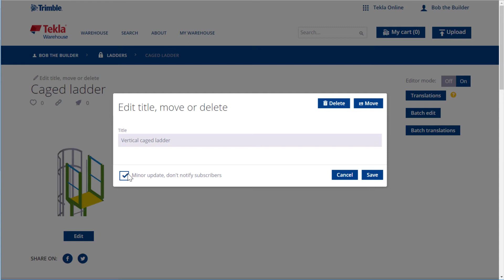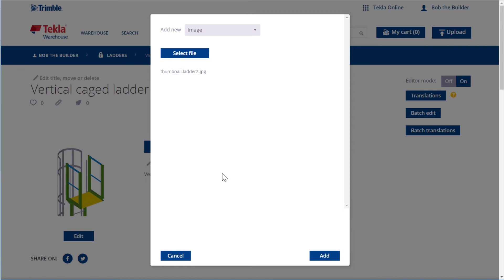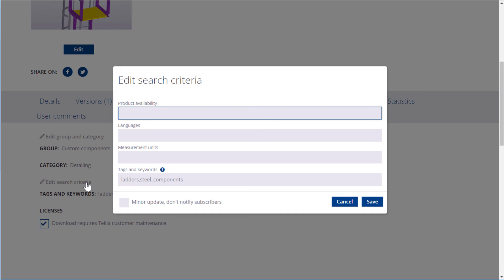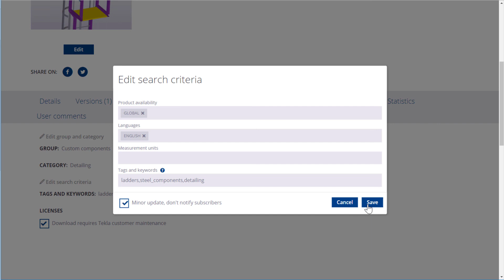Tekla Warehouse - Part 6: Modify content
Learn how to modify the title of a content item, its thumbnail image, and its search criteria.

We cover the following:

00:17 Switch on Editor mode
00:24 Modify content item's title
00:39 Move content item to another collection
00:45 Hide minor updates from other users
01:02 Modify thumbnail image
02:10 Edit version information
02:18 Modify search criteria

Tekla software for BIM and structural engineering industry is produced by Trimble. We are here together to shape a smarter future for construction.